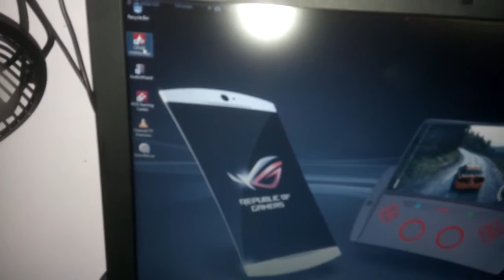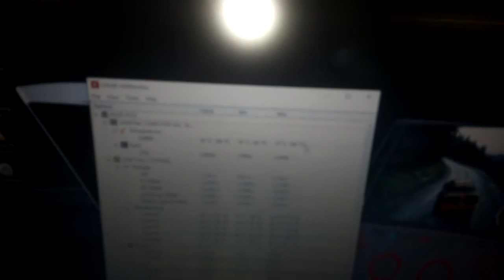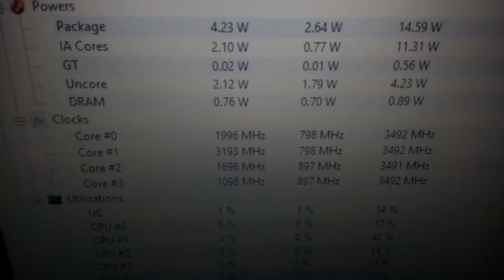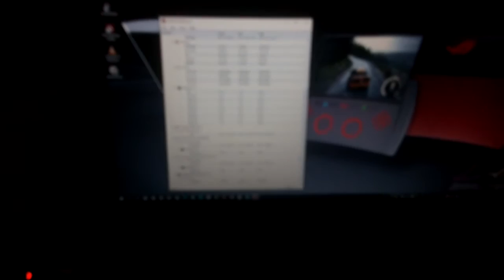CoolCold Universal Vacum Cooler di ASUS ROG GL552 "Mantap Suhu Tembus 32°